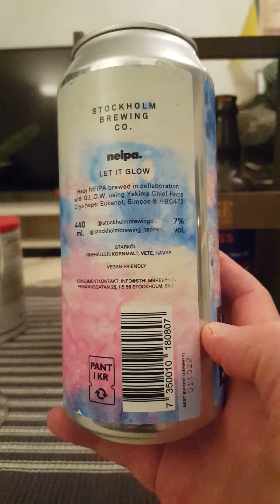# 1564 Stockholm Brewing Co x Global Ladies of Wort Let it Glow NEIPA 7 % (Swedish Craft Beer)